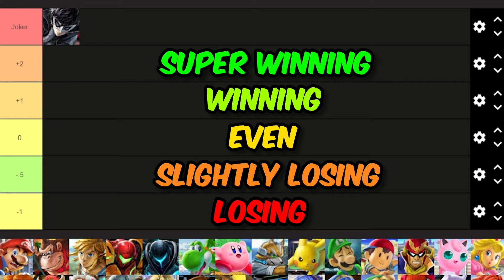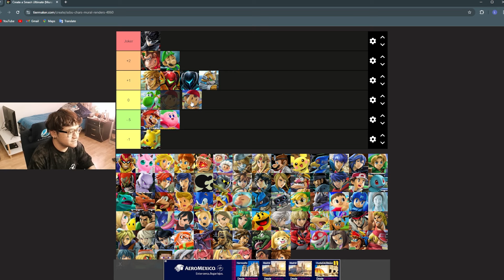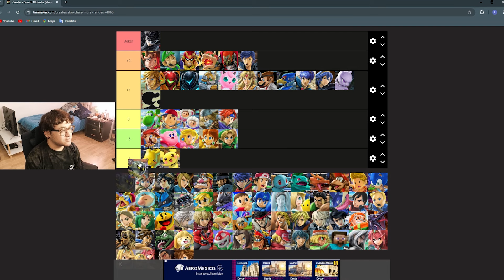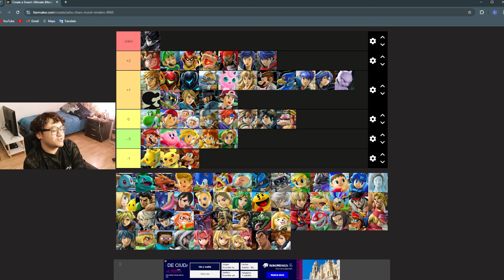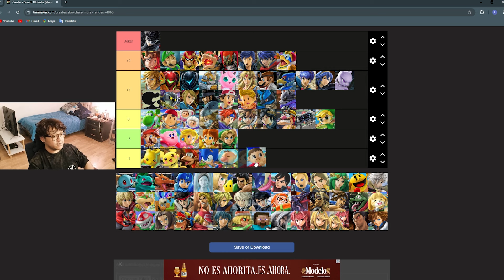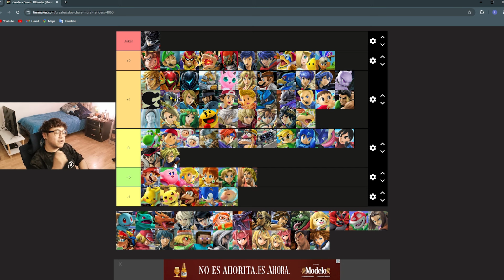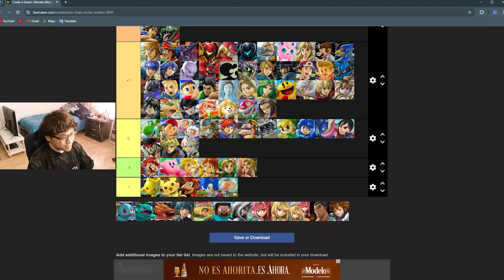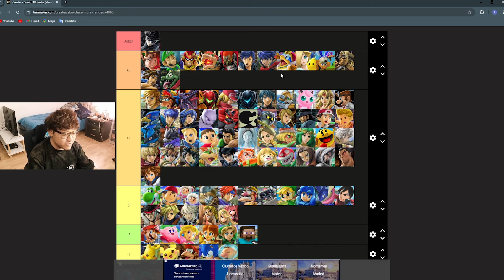MKLEO'S UPDATED JOKER MATCHUP CHART 2024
MKLeo has been the undisputed best Joker player on the planet since the characters release. He has made matchup charts in the past but it has been a few years and we think it's time for that to change, especially with Smash Ultimate's ever-evolving meta. Find out who MKLeo thinks Joker beats, goes even with, and loses to with his expert analysis in this video!

► Thumbnail: Felicia Yates
► Editor: Brandon Osborne